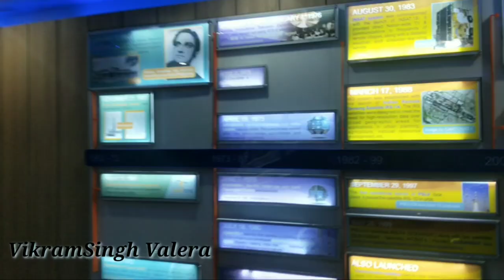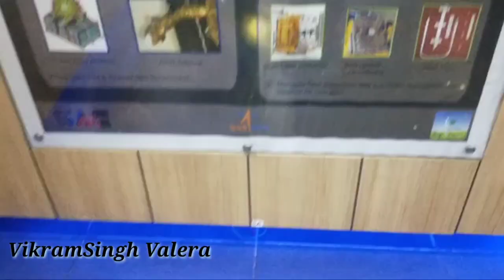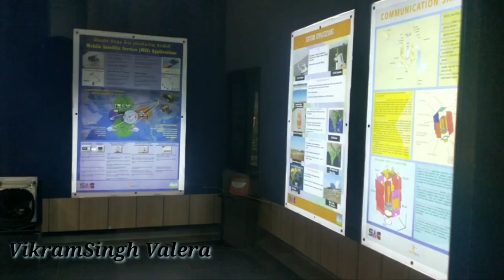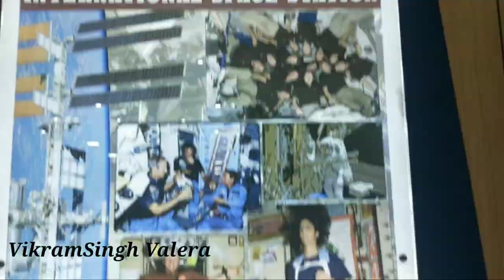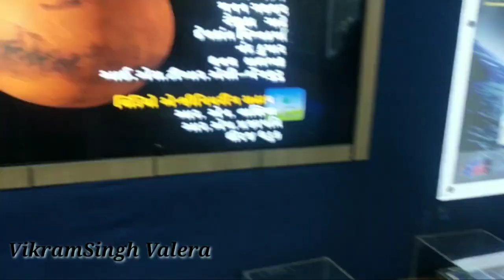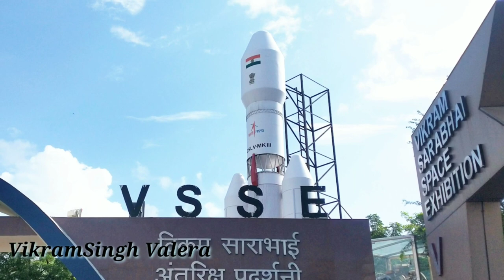विक्रम साराभाई अंतरिक्ष प्रदर्शनी अहमदाबाद ! Vikram Sarabhai Space Exhibition ( ISRO ) Ahmedabad !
If you want to see all my product Recommendation , you should check my storefront at Amazon.

® VikramSingh_Valera
""""""""ABOUT US""""""""""""""""
About VikramSingh Valera is a YouTube Channel, where you will find Desi Vlog videos in Hindi & Rajasthani Music, New Video is Posted Soon:)